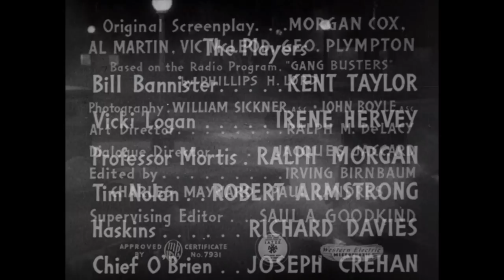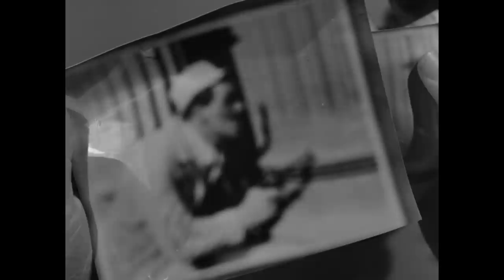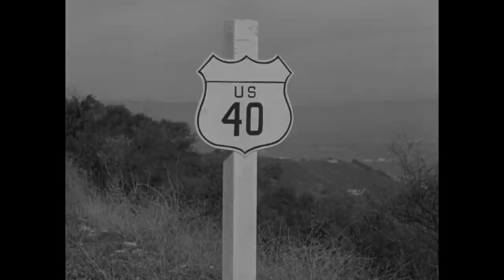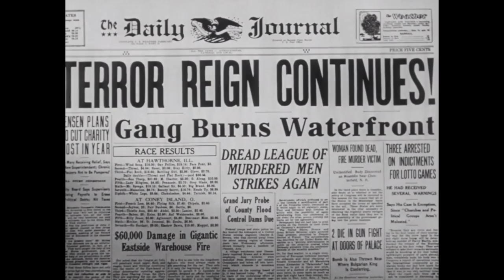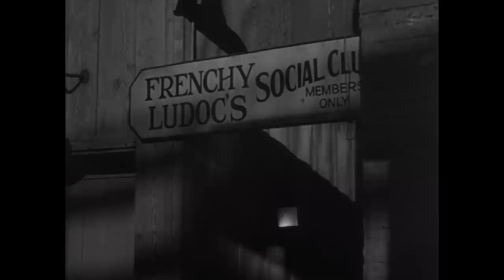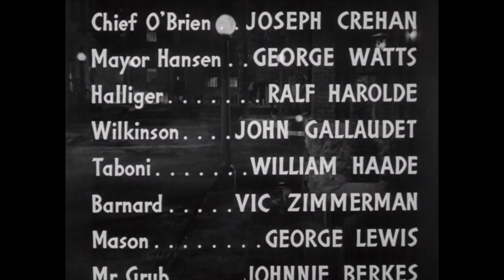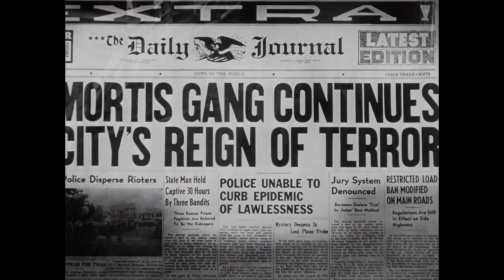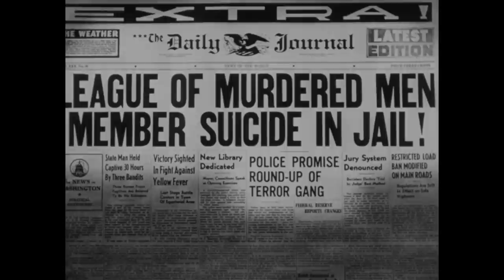Gang Busters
The city is terrorized by a crime wave masterminded by the elusive, soft-spoken Professor Mortis (Ralph Morgan) from his base in a forgotten cavern beneath the rails of the city's subway line.